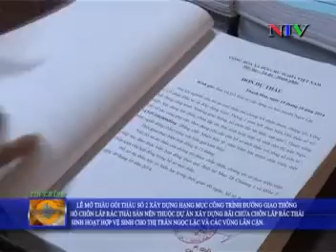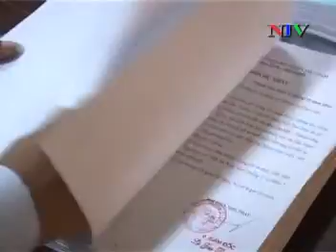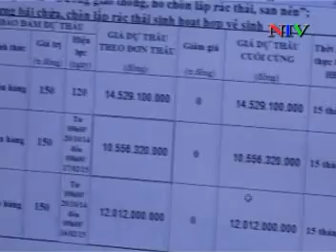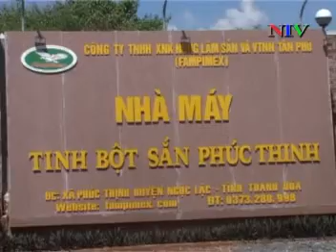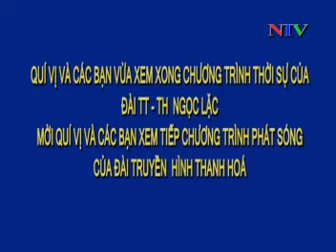Truyền hình: Bản tin thời sự ngày 21/10/2014